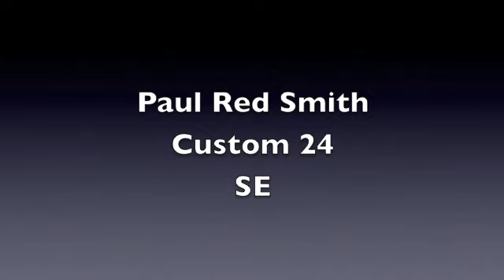DEMO PRS SE Custom 24 - Guitars & co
Hi this is a Demo of this fantastic instrument played by Mattia Giovannetti.
This guitars and many other instruments are available at
Guitars & co. di Cesone Andrea
Via ramella germanin 1/b
13900 Biella (Italy)